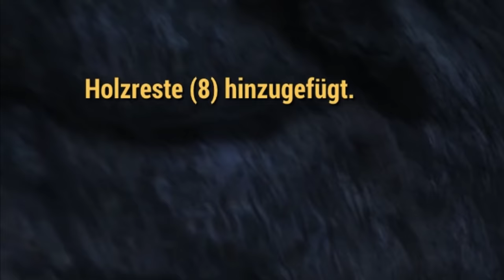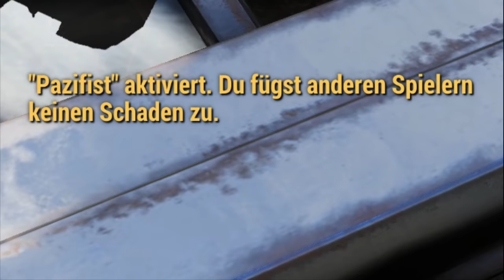PEINLICH | Fallout 76 MACHT SPAß !